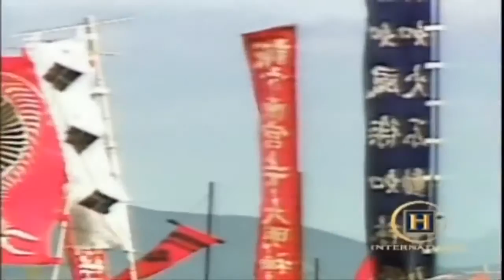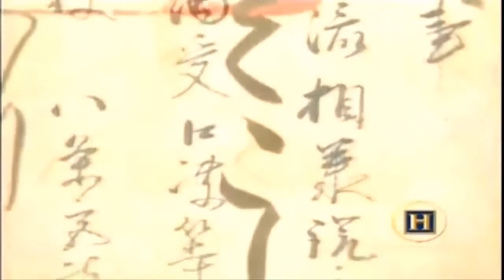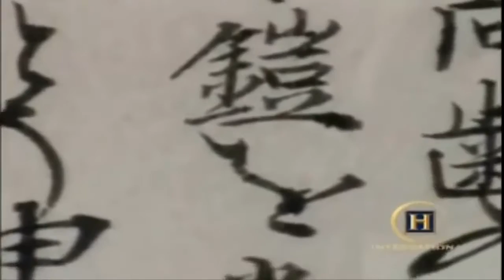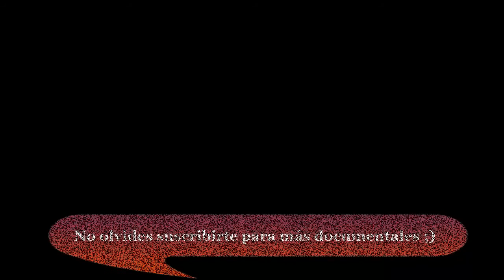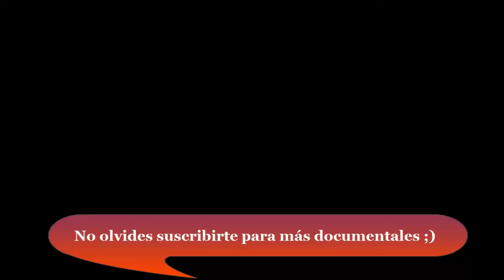Documentary Samurai HD 2017 - The Greatest Samurai Documentary on the Shogun